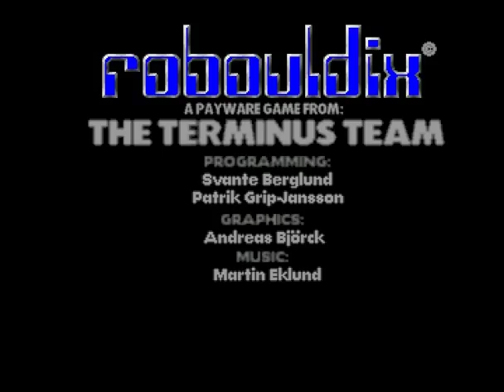Amiga Game - Robouldix (first 5 levels)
Just discovered this. One of the best Boulder Dash clones I have ever seen, but it's so damned brain-taxing that I only got this far. Scored 89% in The One and I can see why!

This game was programmed by Svante Berglund and Patrik Grip-Jansson. The final touches on the graphics were made by Andreas Björck. The music was made by Martin Eklund.